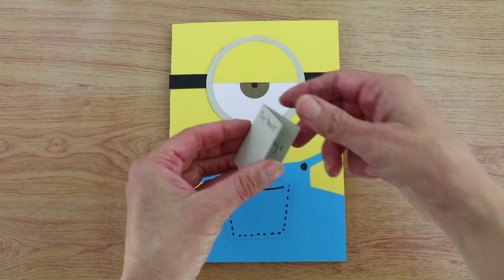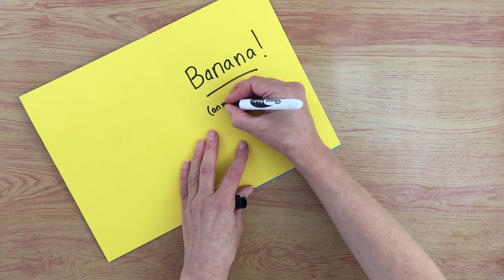minion card youtube R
Easy minion greeting card from construction paper. For a written tutorial with step-by-step photos

The groovy background track is "Paint it!" by Nicolai Heidlas.